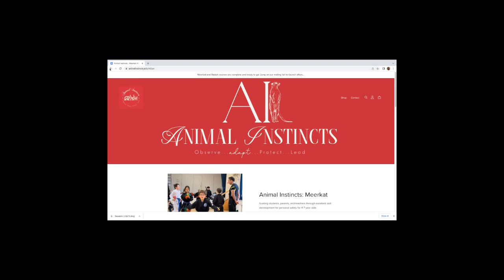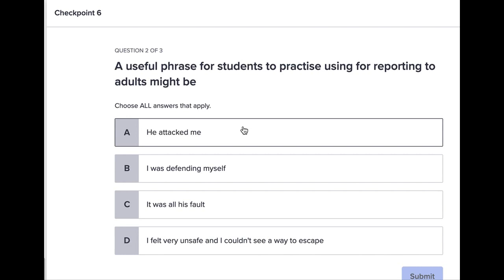Tour of our Meerkat Animal Instincts Online course